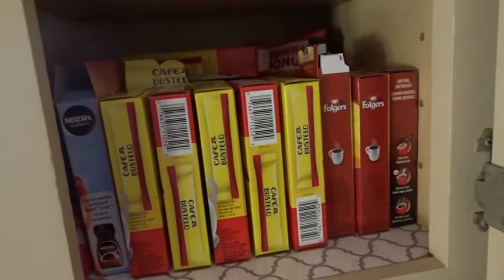Adoption Fundraising & Update - 2017 (VLOG)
Thank you for all of those who participated in our adoption fundraising, we can't wait for Baby C :)

Cameras:
Sony DSCHX80
GoPro Hero 3+ Silver
Logitech HD PRO WEBCAM C920

Camera Accessories:
Arkon Tripod
Lifelimit GoPro Accessory Kit